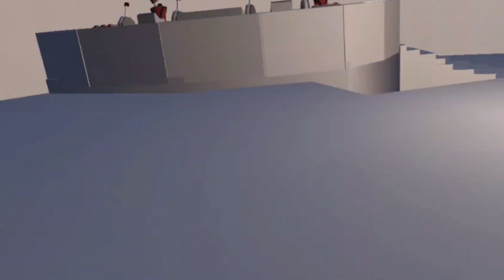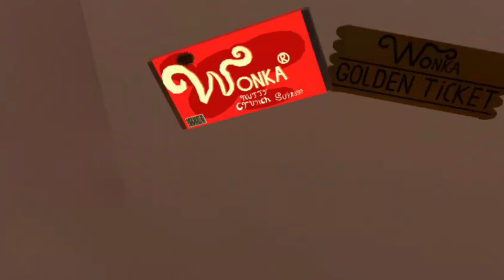Rec Room | Factory Adventure [W/ Luiz]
[Social Links]